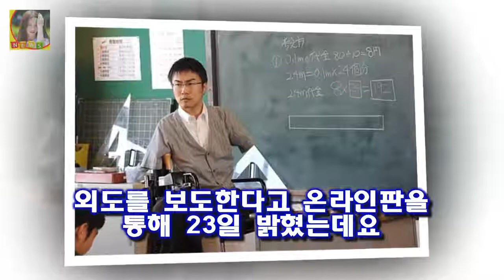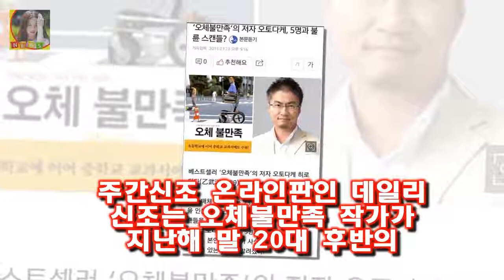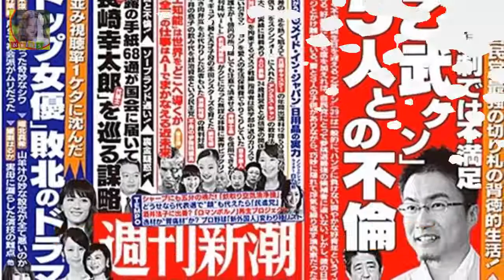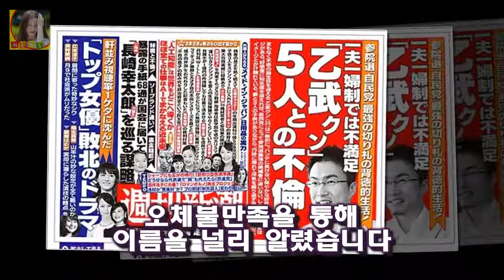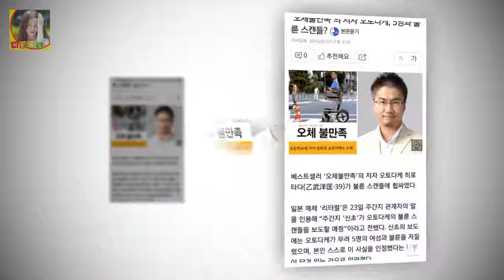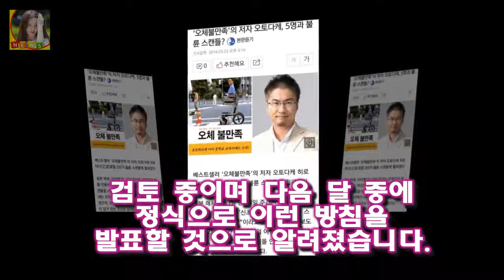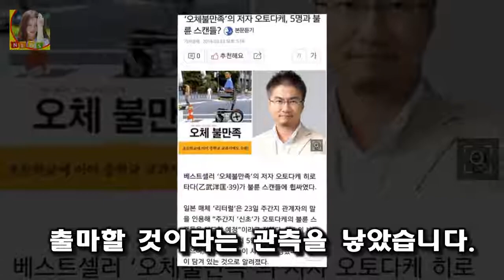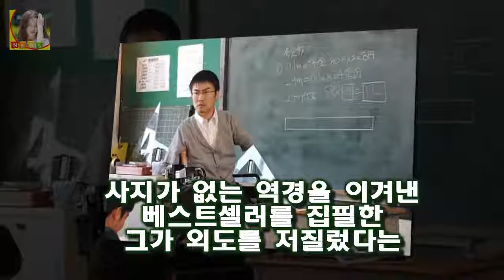오체불만족 작가 외도상대 5명 놀랍다 베스트셀러 오체불만족의 저자인 오토타케 히로타다 작가가 외도를 저질렀다는 폭로가 나왔습니다 오체불만족 작가 외도상대 5명 놀랍다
오체불만족 작가 외도상대 5명 놀랍다 베스트셀러 오체불만족의 저자인 오토타케 히로타다 작가가 외도를 저질렀다는 폭로가 나왔습니다
일본의 주간지 주간신조는 24일 발간할 최신호에서 오체불만족 작가의 외도를 보도한다고 온라인판을 통해 23일 밝혔는데요 주간신조 온라인판 데일리 신조는 오토타케가 작년말 20대 후반 여성과 함께 튀니지 파리를 함께 여행했으며 위장을 위해 다른 남성 1명을 동행시켰다고 오체불만족 외도 상대가 5명이라는 충격적인 소식도 들려오는데 그럼 지금부터 자세히 살펴보겠습니다

최고의 한방 후속작으로 8월 4일부터 방송이 되고 있다 최강배달꾼 몇부작 고경표 채수빈 후속 :
성매매 연예인 의혹 명단 찌라시 성매매 여가수 유명 女 실명 검찰이 성매매 연예인과 관련해 수사 중인 가운데 온라 성매매 연예인 의혹 명단 찌라시 성매매 여가수 유명 女 실명 :
[★밤TView]미스티 김남주 고준♥진기주 불륜으로 자리 지켰다- 스타뉴스  이날 방송에서 고혜란(김남주 분)은 자신이 앵커 자리를 지키기 위해 캐스팅해야 하는 PGA 우승자:
그 이유는 현재 다양한 프로그램에 출연을 하고 있기 때문인데요 김용만 부인(아내) 이남정 제2의 전성기 :